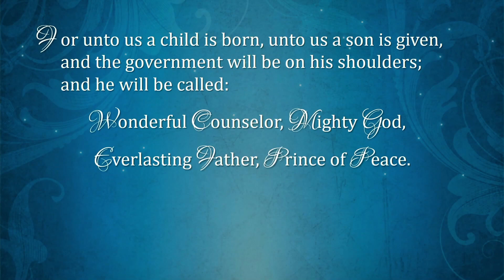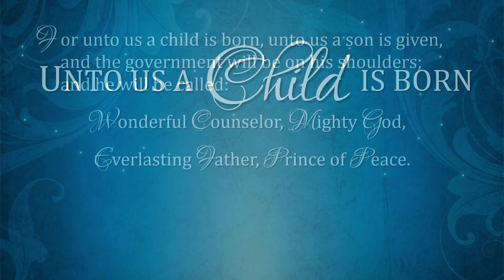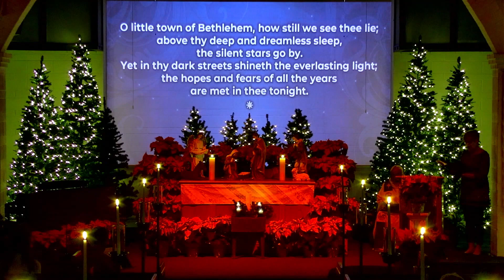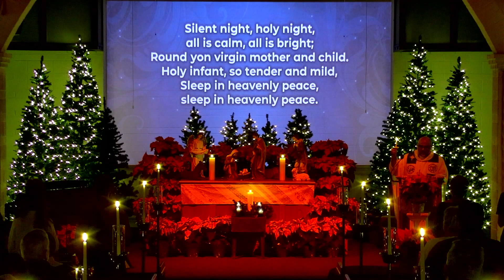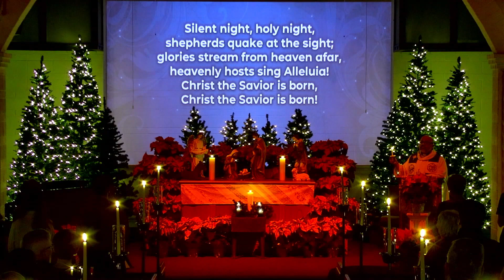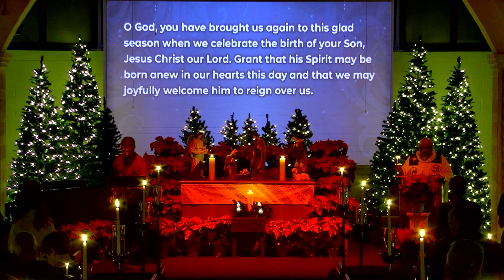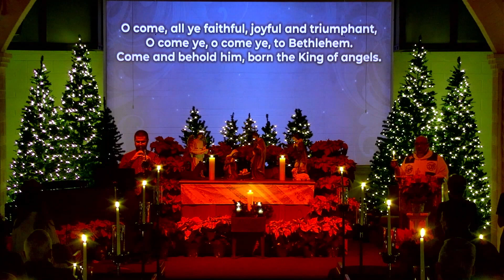Charlton UMC Christmas Eve 2023